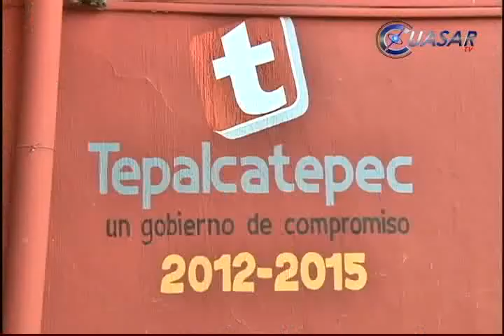Fue cabildeado nombramiento edil de Tepalcatepec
El legislador priísta Olivio López Mújica dijo que se realizó un consenso con el cabildo de Tepalcatepec para que Sergio Rodríguez Mora entrara como presidente provisional de dicho municipio y supliera a Guillermo Valencia Reyes sin especificar el tiempo exacto...